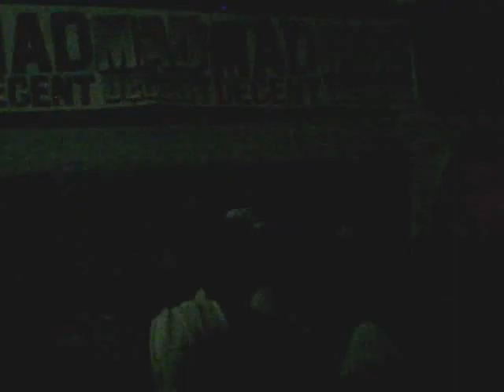dubstep in philly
at the mausoleum. august 3,2008. almighty father